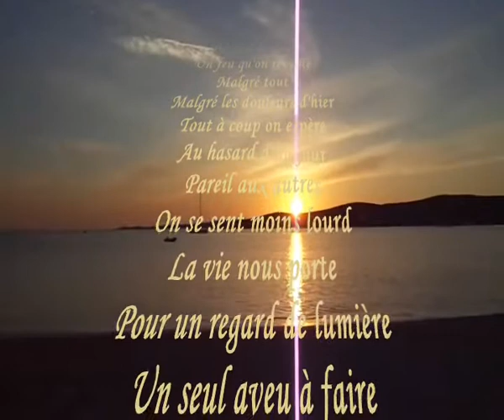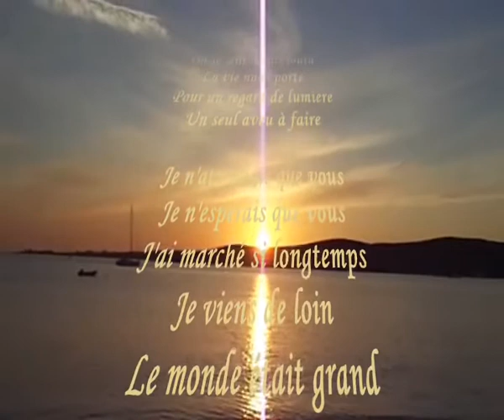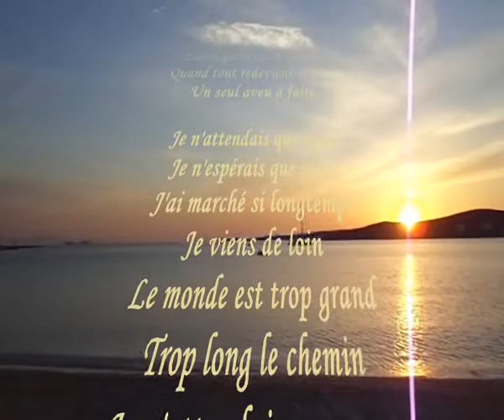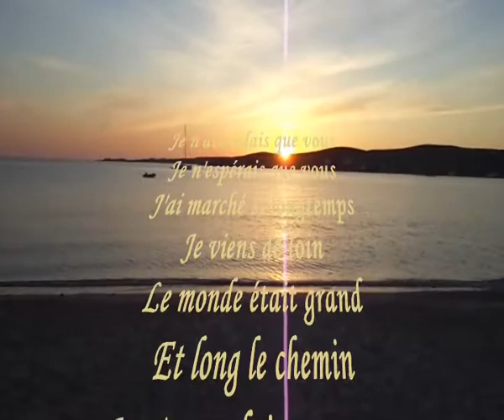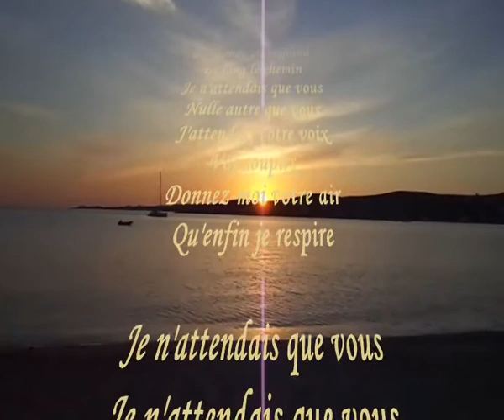"Je n'attendais que vous"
Uma letra que eu consido  um poema...e que transmite toda a emoção de minha alma hoje...
Cida♥♫

"Eu não espero que você"

Guarda-se um sol
No mais fundo de nós
Um fogo que nos desperta
Apesar de tudo
Apesar das dores de ontem
De repente espera-se,
Ao acaso de um dia,
Igual aos outros
Sente-se menos pesado
A vida leva-nos
Para uma fresta de luz
Somente uma confissão a fazer

Eu espero apenas você
Eu não esperava você
Eu tenho andado assim muito tempo
Eu venho de longe
O mundo é tão grande
E longo o caminho,

Ninguém além de você
Eu espero a sua voz,
Os seus suspiros,
Dão-me o ar
Que enfim eu respiro

Guarda-se um pouco de riqueza
No fundo da alma,
Mas o tempo devora,
Apaga a chama
Até que um dia por acaso
E de súbito recomeça,
Preenche-se os nossos olhos
De outras cores.
Assim se vê melhor?
É quando se é melhor?
Quando tudo volta a ser claro

Os seus suspiros,
Dão-me o ar
Você... Você...
Os seus suspiros,
Dão-me o ar

Apesar de tudo...
Apesar das dores
Eu não esperava
Não esperava você

PS:Tradução feita pelo site Vagalume com algumas alterações feitas por mim.

Filmagens by Cida(Paros e Myconos)

"Os vídeos e as músicas são as emoções do momento da minha alma..."
Cida♥♫